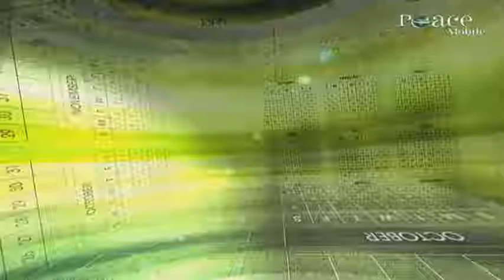27 Qadha fasts, Fidiya and Kaffarah of fasts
27 Qadha fasts, Fidiya and Kaffarah of fasts